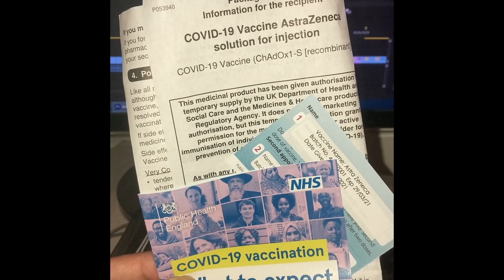送不开机的电脑去检测,最后不维修拿回来的电脑里面剩什么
HP 14-BA  water damage not power on laptop repair